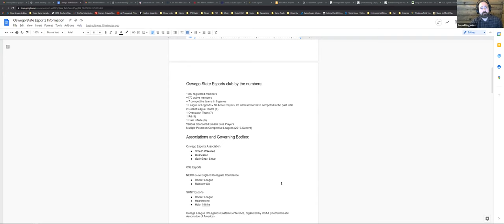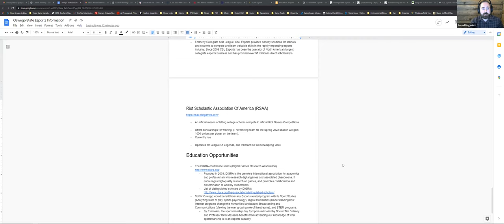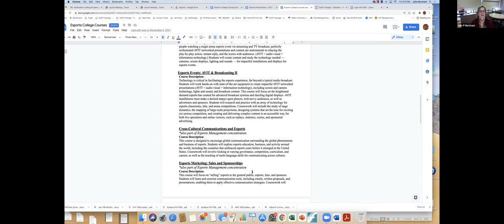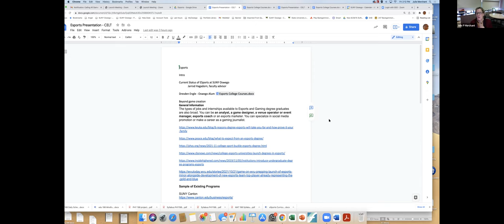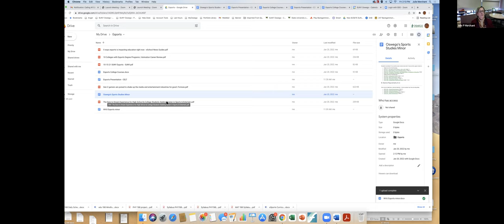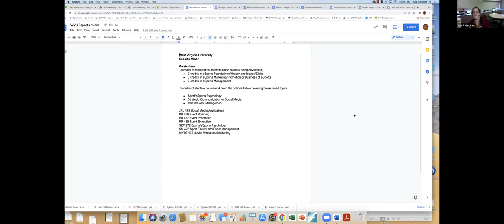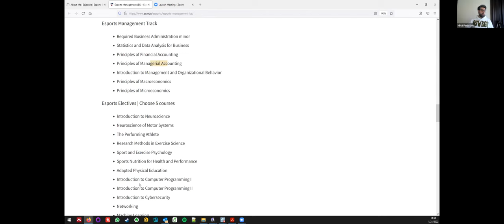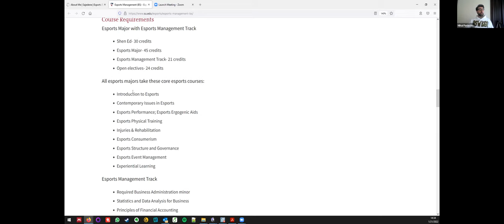Session 81: Calling All Gamers: Exploring academic program possibilities around Esports and Gaming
This is a discussion about the possibilities of starting an academic program around the ever-growing world of Esports and Gaming. A look at Shenandoah University's programs may provoke some thoughts - they offer programs in ESports Management, Esports Media and Communication as well as others.  This will be a brainstorming session for those who have knowledge, expertise and/or experience in this new world.